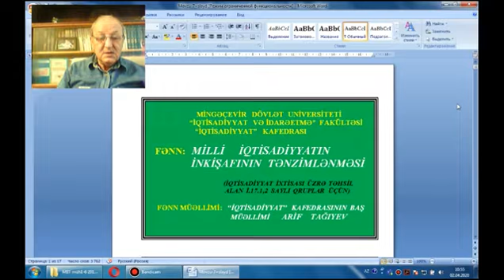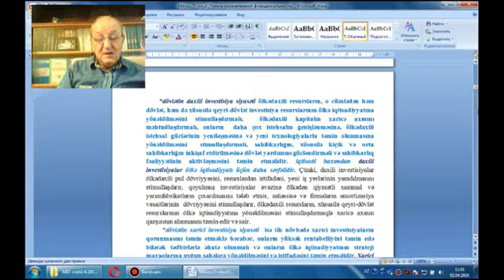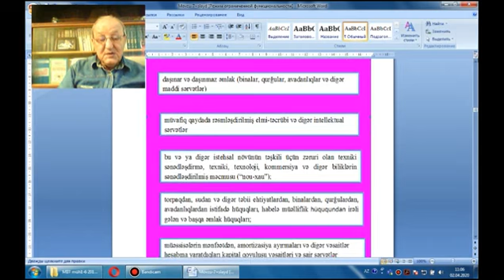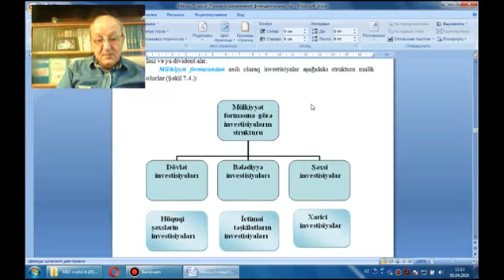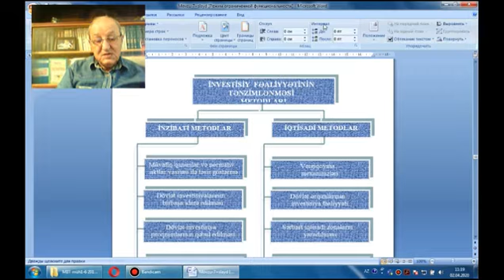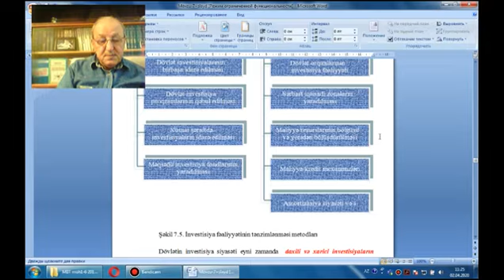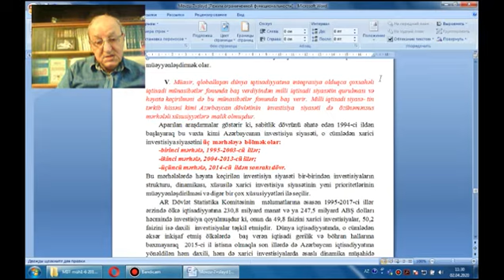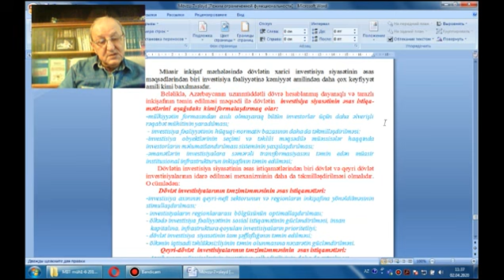Mingəcevir Dövlət Universiteti_Videodərs_Arif Tağıyev_6_08.04.2020